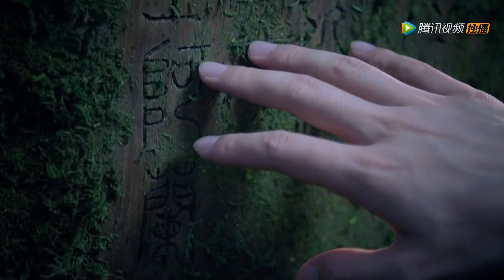帝君承認愛上了鳳九，以上古禮儀表白，熱吻鳳九求婚#三生三世枕上书#最新电影#大陆电影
此刻相遇皆是溫柔，歡迎來WeTv APP： 看完整版靜享時光 Meeting at this moment is all gentle. Welcome to the WeTv app enjoy time 剧名（Drama Name）：三生三世枕上书Eternal Love Of Dream